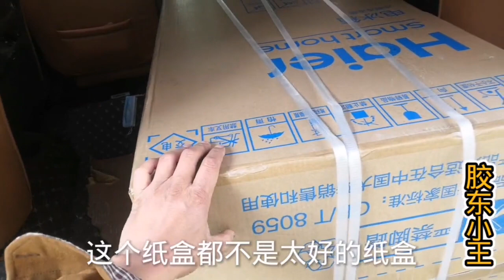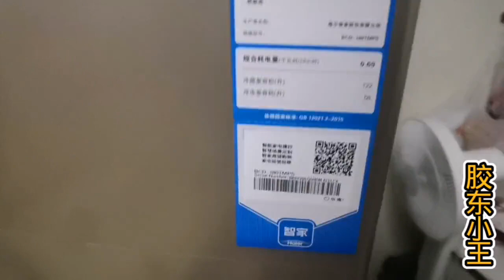849元网购的海尔冰箱性价比太高了！租房子再也不用买二手冰箱了